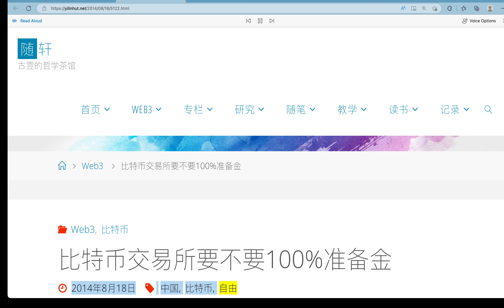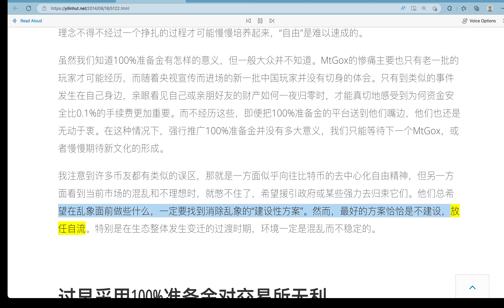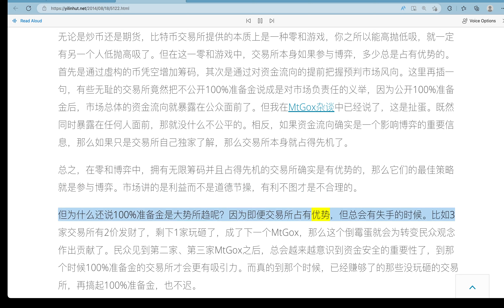胡翌霖16比特币交易所要不要100%准备金